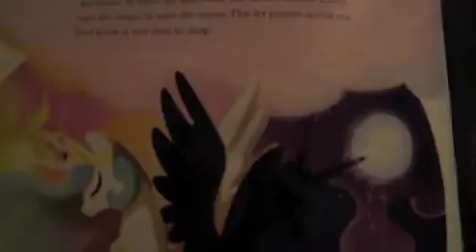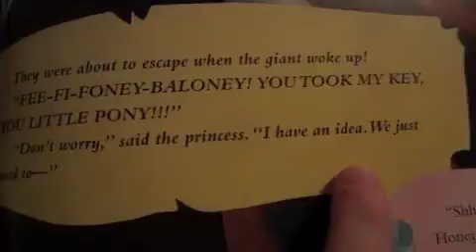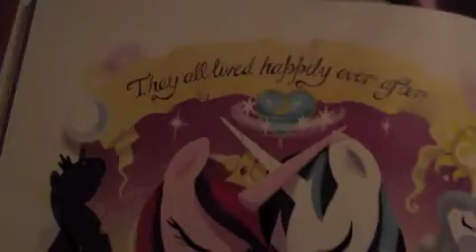inuskypie reads goodnight baby flurry heart bloopers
here r just some bloopers that happened while i was recording the good night baby flurry heart book and while i was editing XD